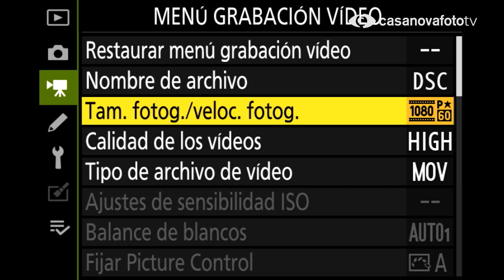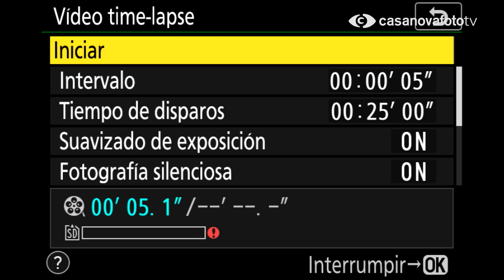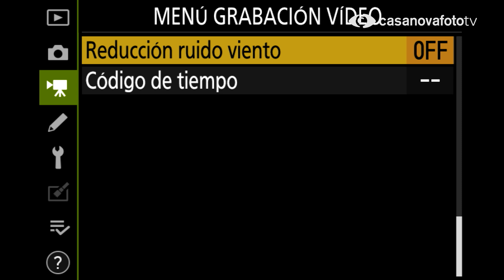Nikon Z30. La cámara más económica de Nikon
La nueva Nikon Z30, una cámara pequeña y muy ligera para crear contenido. Consíguela en nuestra web

00:00 Introducción Nikon Z 30
00:24 Claves importantes
01:41 Cuerpo y manejo de la cámara
04:07 Menú sonido
04:24 El visor se echa de menos
04:47 Prueba de enfoque y cámara lenta
05:06 Batería y ranura tarjeta
05:19 Cierre